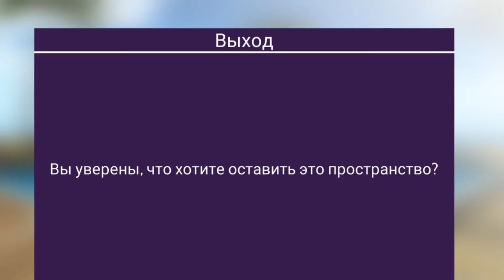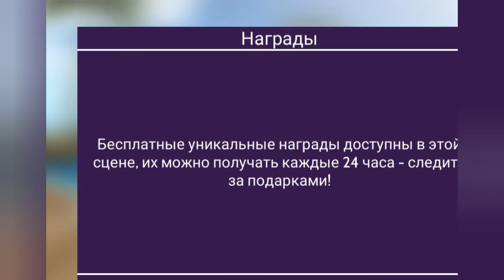Охота на яйца в Avakin Life| Вечеринка Infinity| 1 часть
😘Ребят если у вас есть вопросы, спрашивайте в комментариях, на все отвечу 😘